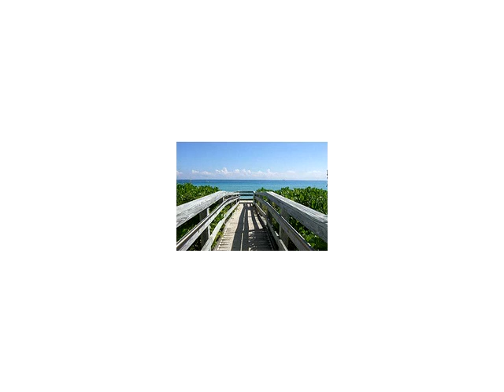6345 COLLINS AV # 431,Miami Beach,FL 33141 Condo For Sale